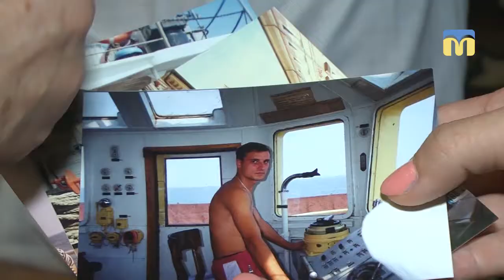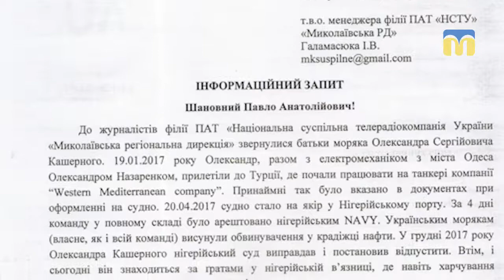Українців затримали в одному з портів Нігерії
У квітні 2017 року 10 членів екіпажу танкера «Текне» затримали в одному з портів Нігерії. Серед них двоє українців – з Одеси та Миколаєва. До сьогодні чоловіків тримають під вартою і не відпускають на Батьківщину.